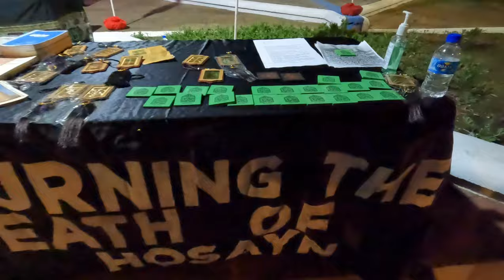Hosay in St.James 2023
Hosay is a Muslim Indo-Caribbean commemoration that is popularly observed in Trinidad and Tobago, Jamaica, Guyana, and Suriname. In Trinidad and Tobago, multi-coloured model mausoleums or mosque-shaped model tombs known as tadjah are used to display the symbolic part of this commemoration